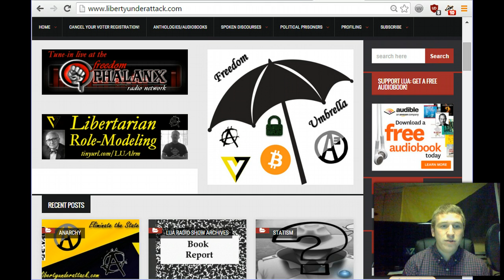Support LUA Using Patreon!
Support LUA and get a free audiobook through Audible